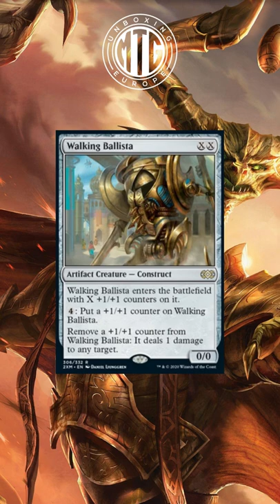Combo Shorts - Food Chain and Squee, The Immortal Combo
With the reprint of Food Chain, I expect to see this very powerful combo more often in Commander Games in LGS and over Discord, as it should become a much more affordable card.

A quick short on how this query works and some cards to take advantage of it.